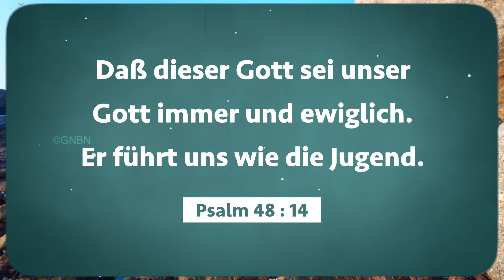Wandeln mit Jesus | Bruder Mohan C Lazarus | Marsch 27 | German